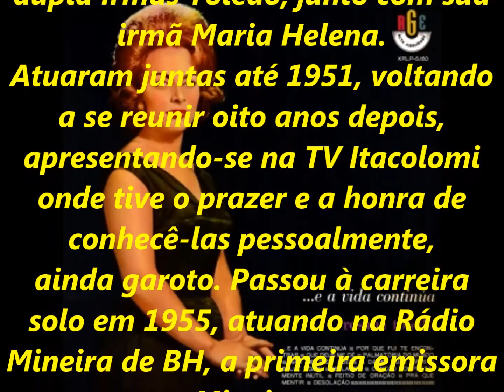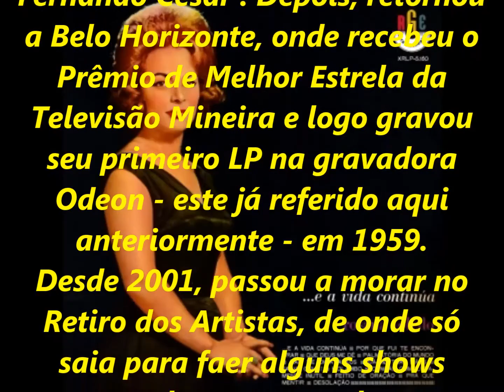ROSANA TOLEDO - SONATA SEM LUAR - SÉRIE RELÍQUIAS - vídeo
975 - SÉRIE RELÍQUIAS - Parte do acervo musical de PEDRO LECUONA BRASIL.